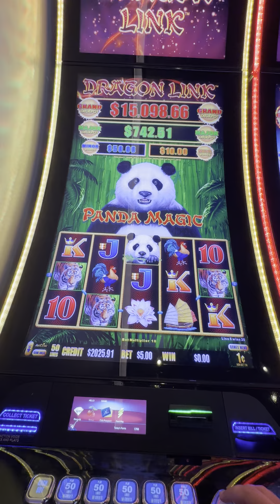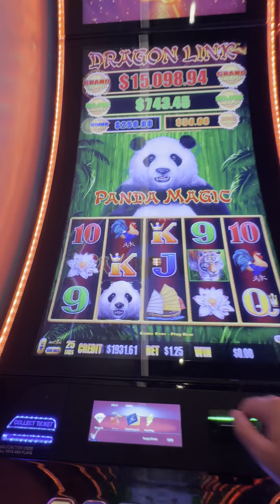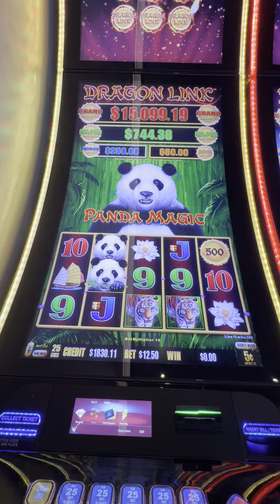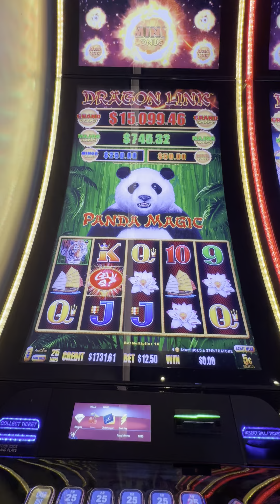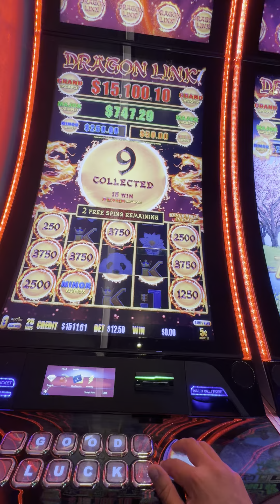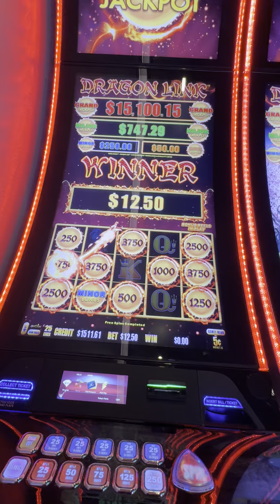Dragon Link Panda Magic $5.00 to $12.5 Let’s Go!!